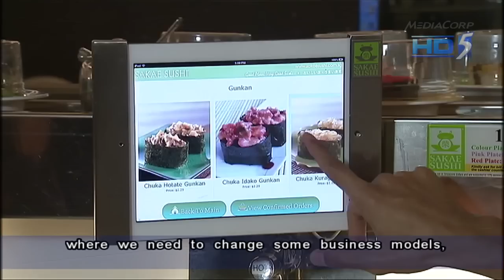S'pore Contr Assoc: New measures will drive up cost & delay completion - 26Feb2013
SINGAPORE: The Singapore Contractors Association is warning that the tighter measures will drive up costs and could lead to delays in construction.

Construction demand is expected to remain strong in the coming years, with a steady pipeline of infrastructure developments ahead. But the Singapore Contractors Association says the industry may not be able to cope with more projects amid a labour shortage.

It adds that the move to up foreign worker levies in 2014 and 2015, coupled with more expensive raw materials will increase cost further.

Dr Ho Nyok Yong, President, Singapore Contractors Association said "For projects already secured, normally projects will last two or three years; some of the bigger ones will last four or five years. so we will incur extra cost."

Meanwhile, Lian Beng Construction expects about a third of its projects to be affected by the tighter foreign worker policies. The firm has taken steps to raise productivity, but it says the government can also help, including by easing queue times at the dumping ground in Changi.